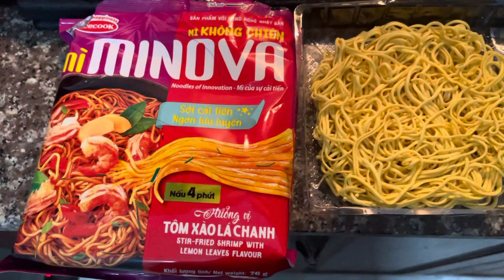vietnamfood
acecook mì minova. Mì không chiên . Tôm bắt lá chanh. Mì trộn siêu cuốn. Bông cải xanh 🥦 luộc vừa chín . Cháo thịt bằm. ladotea ladophar trà gừng 🫚 xả